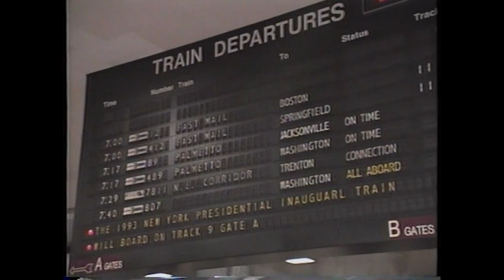お宝動画発掘！宮沢りえ20歳の旅立ちメモリアル動画/1993年クリントン大統領就任式レポート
今回のお宝動画は、1993年のアメリカワシントン。クリントン大統領の就寝式に参列した宮沢りえさんの知られざるレポートの模様。当時、日本中の視線を集めていた彼女の美しさと魅力があふれた動画公開です。

オススメチャンネルです。こちらも是非ご視聴ください。
世界のお宝食ドキュメンタリーチャンネル
日本を揺るがせた事件の真相追跡チャンネル